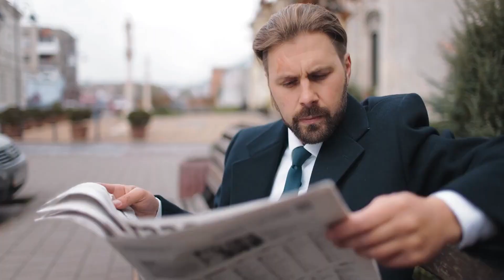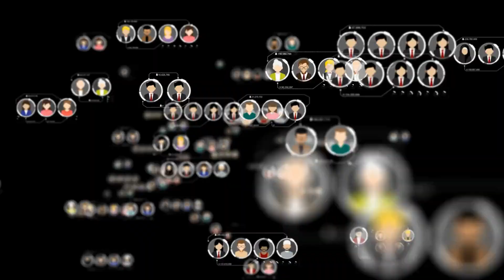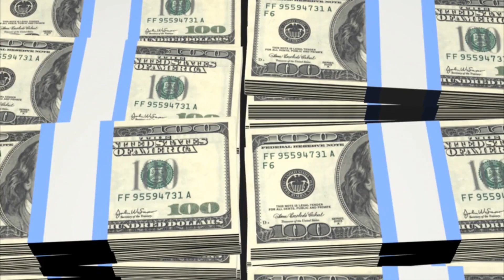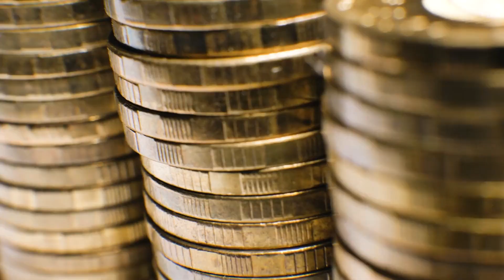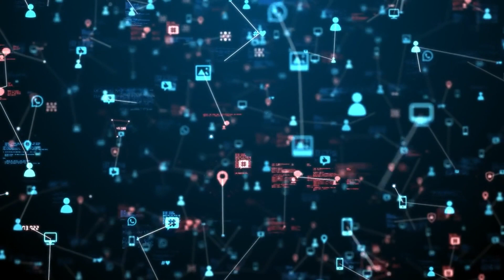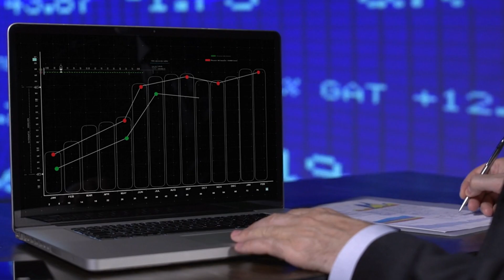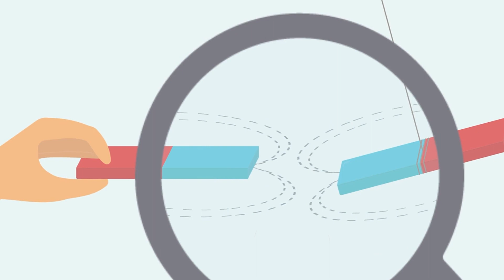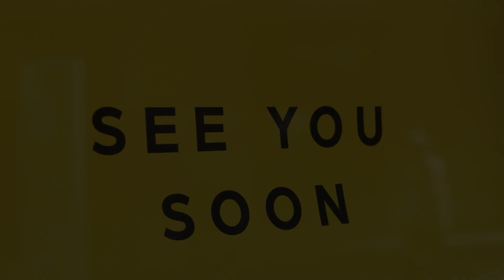Unlock the Doors of Exclusive Members Only Clubs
Ever wondered what happens behind the velvet ropes and polished doors of members-only clubs?

Imagine opulence, state-of-the-art facilities, and a realm of networking. But gaining entry isn't as simple as tapping a card. We dive into the allure and secrets of members-only clubs, from the exclusive invitation-only affairs to those with criteria that won't have you breaking into a cold sweat.

Crack the code to entry – it involves finesse and golden recommendations. But hold your horses; it's not one-size-fits-all. Entry requirements and membership fees vary, but can you really put a price on exclusivity?

Once you're in, it's a level playing field. Celebs, moguls, and your neighbor are on the same page. Privacy is key – no cameras, no phones, just the glitterati letting loose. But, as with everything, there are two sides to the coin; some see opportunity, others see outdated elitism.